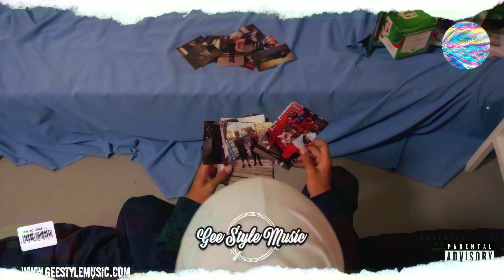SJ - Where We From Free SJ [Music Video] GRM Daily Remix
0:00 Intro
00:26 SJ Verse 1
01:46 SJ Verse 2
02:26 Outro
🎧Listen On High Quality Speakers or Headphones If Possible🎧

🎵 Melo | UK Drill Type Beat | Prod. By Gee Buddy🎵
💲Purchase This Beat Today! Instant Download 💲
❗WAVs, STEMS & Exclusive Rights© Available❗

💲Send Crypto Here
BTC Address: bc1qctasy9g7rhc230ujzuktswmyxk3ndh6ufaukzt
ETH Address: 0x1700F75570F4254B23BcAC5c3b279d60446d2C41

❗T&Cs❗
This beat is strictly for listening purposes only, not used to be commercially/profit or to release on streaming services (iTunes, Spotify etc). WAVs, STEMS & Exclusive Rights© are Available for the BEAT ONLY. Prices for exclusives open to offers. DM on IG. Credit Must Be Given To (Prod. By Gee Buddy) / Gee Style Music ™

SJ x OFB | UK Drill Type Beat | Prod. By Gee Buddy